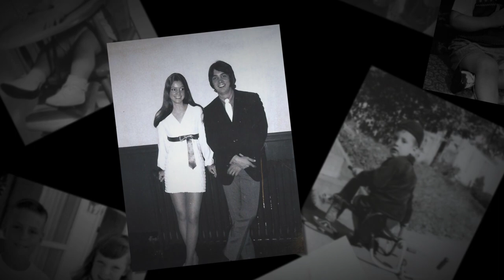Michael Stanley Back in the Day Tribute Video December 2021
This video was created by Michael's daughter (Sarah) and featured in the "Michael Stanley - Among My Friends Again" tribute shows at MGM Northfield Park in December 2021. NOTE: All photos in this video are property of Line Level Music and cannot be used, printed, or downloaded without permission.